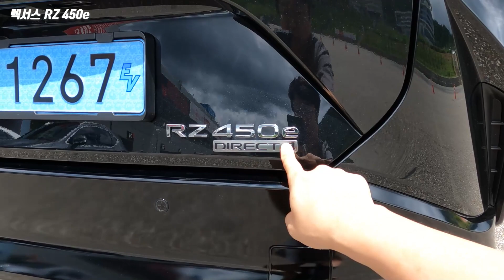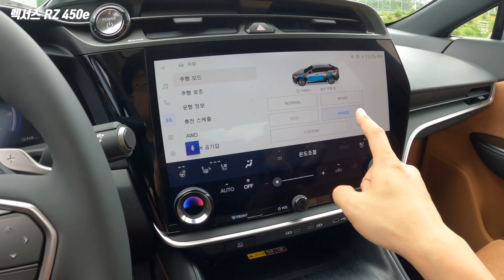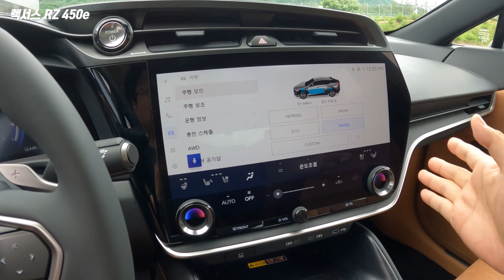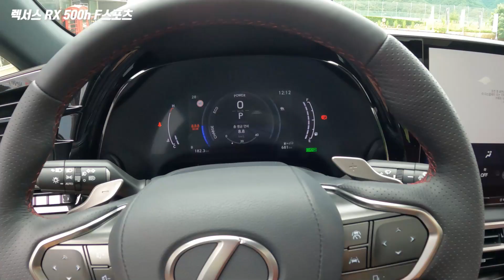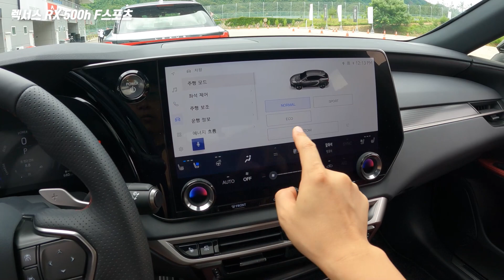렉서스는 뭘해도 렉서스, 5세대 RX 500h F 스포츠와 전기 SUV RZ 450e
토요타코리아가 렉서스 RZ와 RX를 출시했다. RZ는 렉서스의 두 번째 배터리 전기차이다. 미국시장에서 베스트 셀링 크로스오버로 존재감을 높인 RX는 5세대 모델로 하이브리드와 플러그인 하이브리드 버전이 있다. 연료전지 전기차 버전도 추가할 가능성이 있다. 이는 렉서스 일렉트리파이드라는 캐치프레이즈를 내세우고 있는 렉서스의 전동화 비전이다. 전기차 전용 모델을 들고나왔지만, 큰 틀에서는 전동화라는 점을 강조하고 있다.

새롭게 출시된 5세대 RX 500h F 스포츠와 전기 SUV RZ 450e 특징과 주행성능을 확인해봤다.

00:00 인트로
00:48 RZ 450e 외관 디자인
04:02 RX 500h F 스포츠 외관디자인
06:06 RZ 450e 실내
10:15 RX 500h F 스포츠 실내
13:37 RZ 450e 주행성능
17:15 RX 500h F 스포츠 주행성능
20:54 총평